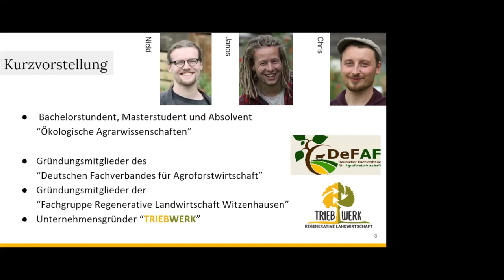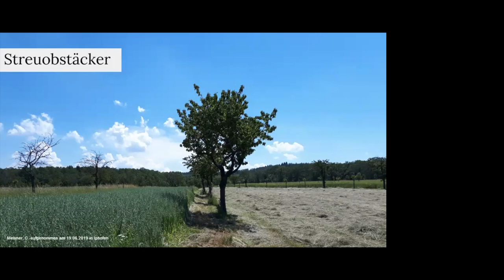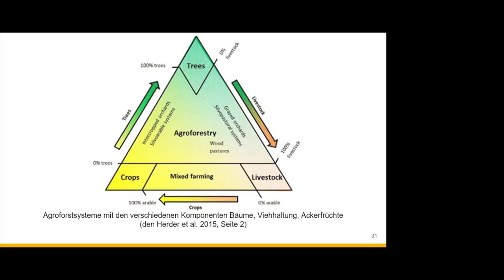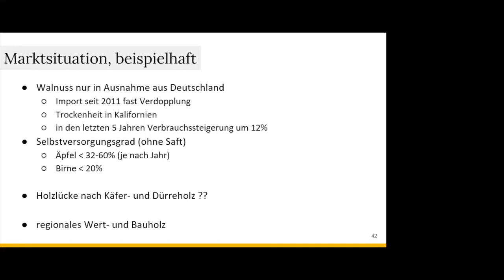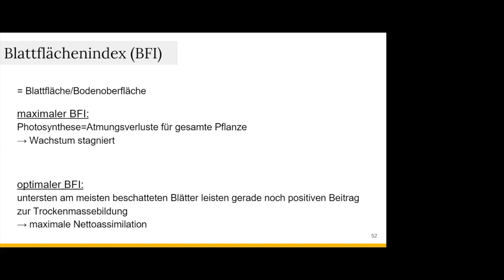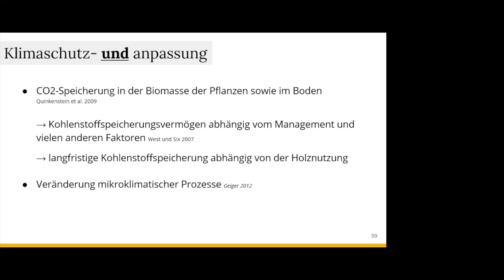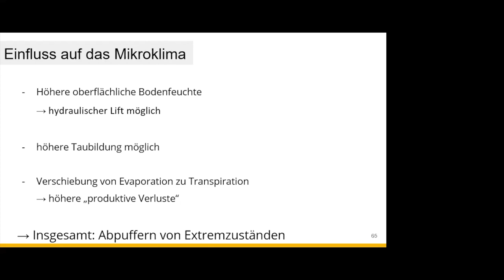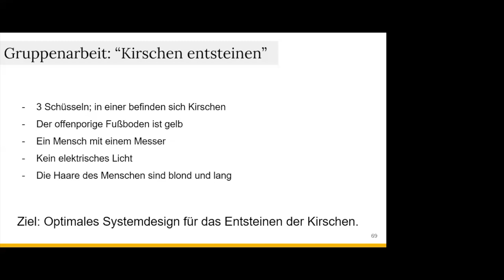Agroforst Online Workshop Teil 1 mit Janos Wack von Triebwerk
Erster Teil des Agroforst Online Workshops mit dem Referenten Janos Wack. (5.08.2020)

UPDATE: Das Video gibt den Stand des Wissens zum Zeitpunkt der Veröffentlichung wieder. Durch laufende eigene Planungen und eine gute Vernetzung in andere Länder mit mehr Agroforst-Erfahrung bauen wir unseren Wissensstand stetig aus.

Seit 2022 sind wir als Referenten der DeFAF Agroforst-Akademie tätig. Dort werden Weiterbildungen angeboten, dazu mehr Infos